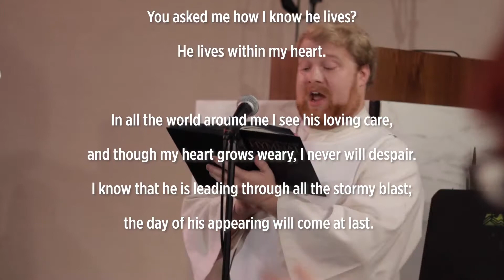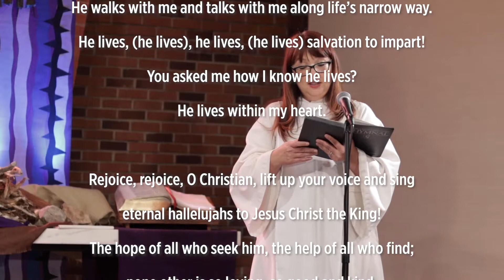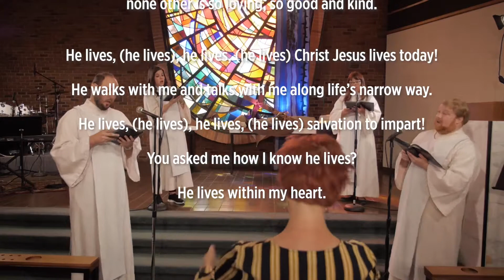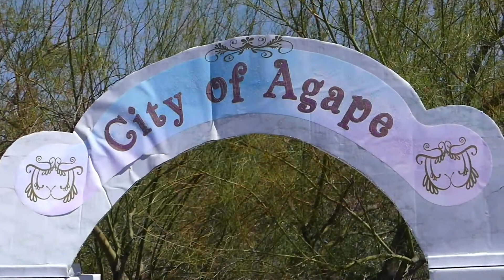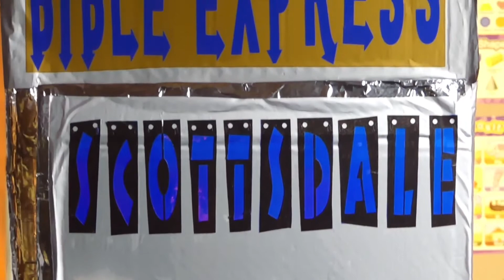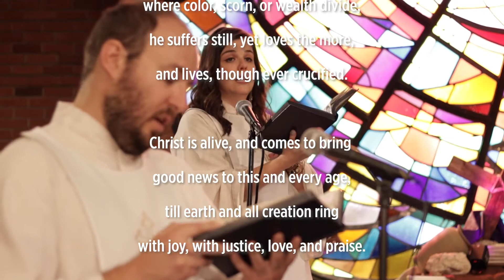4.11.21 Traditional Worship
Welcome to our livestream worship service.